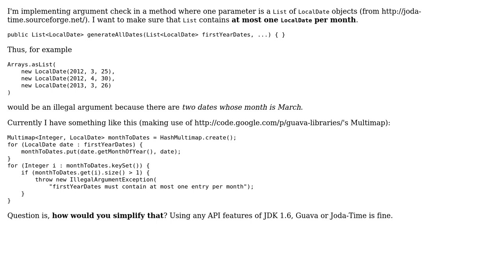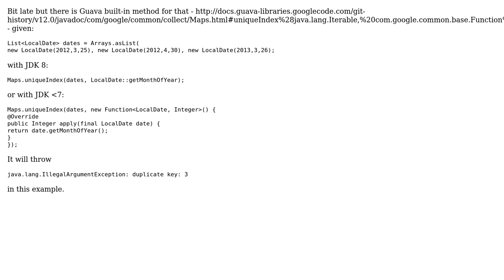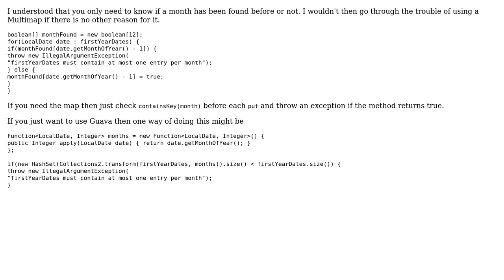Code Review: At most one LocalDate per month in a list (2 Solutions!!)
Code Review: At most one LocalDate per month in a list

With thanks & praise to God, and with thanks to the many people who have made this project possible! | Content (except music & images) licensed under CC BY-SA | Music | Images & others | With thanks to user Xaerxess user palacsint user Jonik user Aleksi Yrttiaho and the Stack Exchange Network Trademarks are property of their respective owners. You are responsible for your own actions.